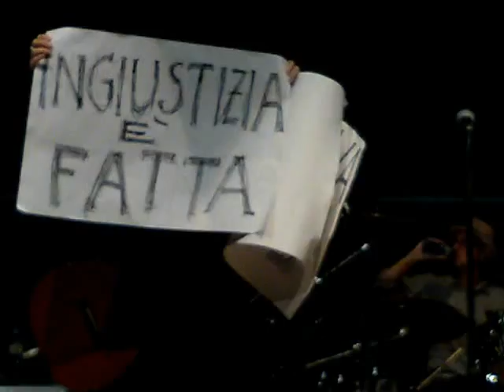Patti Smith ricorda Genova 2001 e Carlo Giuliani, Bologna, 15/07/2012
Due giorni dopo la sentenza della Cassazione nota come "sentenza 10x100", Patti Smith è a Bologna per il "Concerto per la memoria di Ustica", Bologna. Attivisti mostrano due cartelli con le scritte "GENOVA 2001" e "INGIUSTIZIA E' STATA FATTA", Patti li mostra e consegna a un'attivista il microfono per un intervento. Applausi. Soltanto un coglione grida: "Facci sentire il concerto!", ma l'artista interviene di persona e lo cazzia, ricordandogli che la musica non è avulsa dal mondo. Del resto, si era lì per ricordare la strage di Ustica! Se non ti va bene, stai a casa tua, no? Parliamo di Patti Smith, mica di Valerio Scanu.